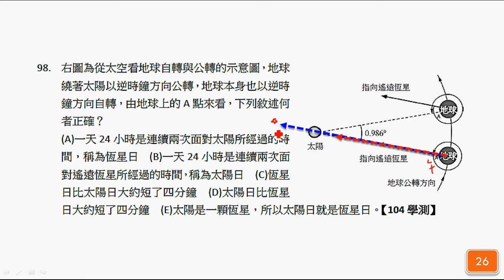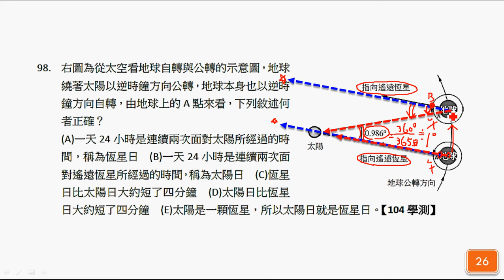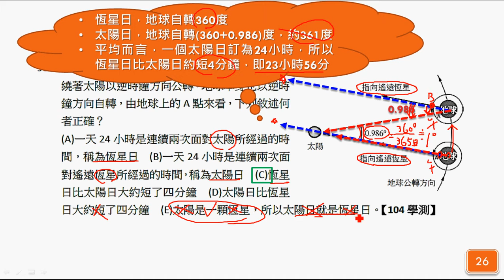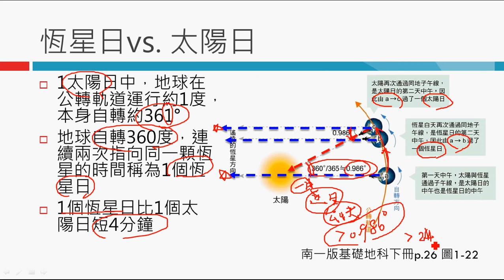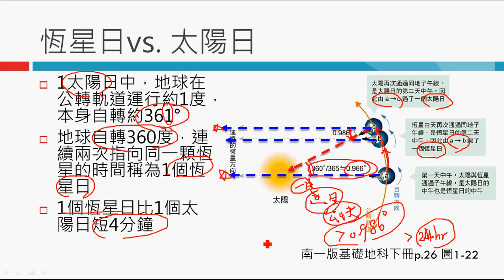2015總複習解題：時間與曆法(2)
配合教材：2015總複習講義、南一版基礎地科上冊第2章、下冊第1章
主要內容：總複習講義第26頁，第98題。太陽日與恆星日的基本概念，與地球自轉同時以同方向繞日公轉有關，所以，我們可以說同一顆恆星每天提早四分鐘出現在同一位置，也可以說恆星日比太陽日短四分鐘，而這一切現象的根本因素是地球與太陽的關聯所致。